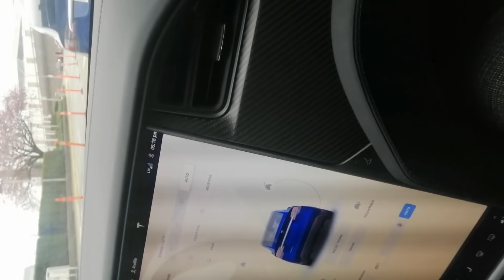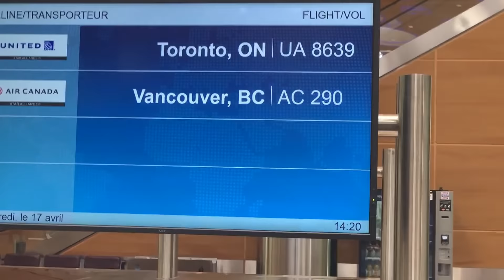BANGLADESH TO CANADA | DHAKA TO WINNIPEG | MANITOBA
DEVICES USED -
I PHONE XS